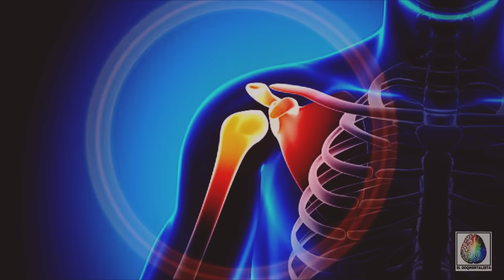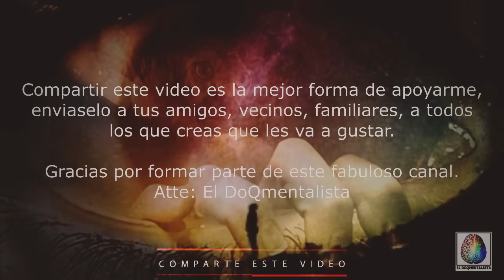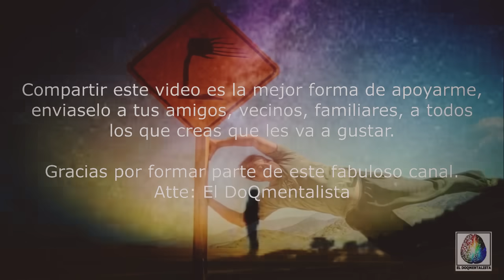Poderes Mentales asombrosos Poderes Kineticos, pirocinesis, Aerokinesis, telequinesis, essokinesis